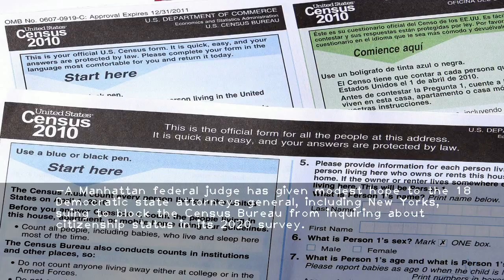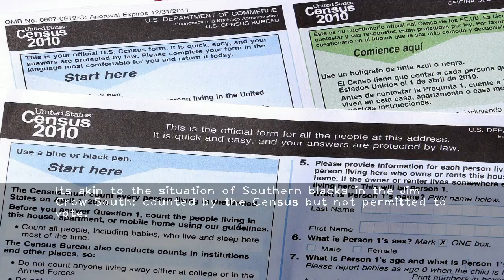An inconvenient Census truth: Democratic districts have fewer U.S. citizens in them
-A Manhattan federal judge has given modest hope to the 18 Democratic state attorneys general  including New Yorks  suing to block the Census Bureau from inquiring about citizenship status in its 2020 survey.Judge Jesse Furman let the case go forward  ruling that theres enough evidence that the Trump administration might be including the question for suspect reasons: to discourage non-citizens from responding  thus suppressing the Census count in immigrant-heavy Democratic districts and reducing their representation.Its true that if the feds do include the question  non-citizens  even if they are legal  may fear responding  and that this could distort the crucial once-a-decade count.But Democrats should nonetheless be embarrassed to be pursuing such a line of reasoning. Theyre defending a system that disproportionately leads to their representing residents who have not voted for those who are nominally representing them.Keep in mind that Congressional districts must all include similar population totals. But the Constitution requires a resident count of all free people  including those who are not citizens  and population is the basis of House representation.If the structure of the Senate and the Electoral College favor Republicans  Census enumeration rules for Congress favor Democrats. Far more districts represented by Democrats than Republicans have significant percentages of immigrants  documented and undocumented alike.An Axios analysis finds  for instance  that 10 Democratic districts include a foreign-born population of higher than 40   compared with just two Republican districts. Only 11 Republican seats have at least 20  foreign-born residents  compared with more than 50 Democratic seats.In Ohios fourth congressional district  represented by House Speaker hopeful Jim Jordan  just 2  of residents are foreign-born. In New Yorks 14th district  where Alexandria Ocasio-Cortez gained national celebrity for her upset primary victory  some 50  of residents are foreign-born.Its almost certainly the case that an average Democratic district includes fewer citizens among its roughly 735 000 residents than an average Republican district. Census data indicates that as of 2010  just 44  of the foreign-born are naturalized citizens  down from 64  in 1970.This has implications not just for Democrats but for democracy.For instance  in Montana  which  in 2016  had just one Congressional district for the entire state  just 2  of residents were foreign-born. Then-Rep. Ryan Zinke (now Secretary of the Interior) needed 285 358 votes (of 491 000) to win 56  of the vote. That same year  outspoken California Congresswoman Maxine Waters needed just 167 017 votes (of 219 000 total) to garner a much higher percentage of a much smaller total vote. In her district  32  of the population is foreign-born  and 46  of residents are even as she  an African-American  is perennially reelected.On rare occasions  Republicans can benefit from the same situation. Rep. David Valadao from a district in Californias San Joaquin Valley won his seat with just 75 000 votesof a total of just 132 000 cast.I am not suggesting that non-citizens are undeserving of a voice or of government services  simply that we ought to be aware of how these numbers skew the manner in which Congressional districts are drawn.Democrats concerned about disenfranchisement would be advised to try another tack. They should mount the equivalent of the post-Voting Rights Act push to register blacks in the South and urge as many legal residents as possible to become naturalized citizens. After all  a system in which non-citizens are counted for the purposes of drawing congressional districts but have no voice in choosing or influencing their member of Congress might be called representation  without representation.Its akin to the situation of Southern blacks in the Jim Crow South: counted by the Census but not permitted to vote.Husock is vice president for research and publications at the Manhattan Institute.